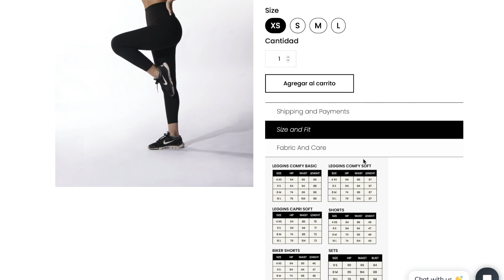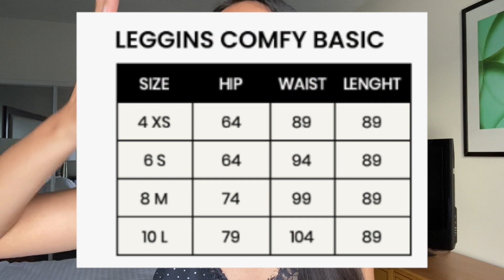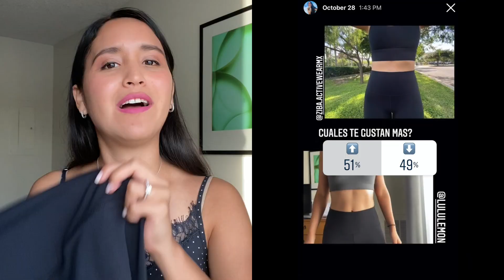¿En serio se parecen a los Lululemon? 😱 Reseña Ziba Activewear | Probando Probando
Hello! wow con esta reseña, ando boqui-abierta con todo. Dime tú qué opinas.

IG: mar_contrerasss, para que te enteres desde antes de qué serán los videos :)